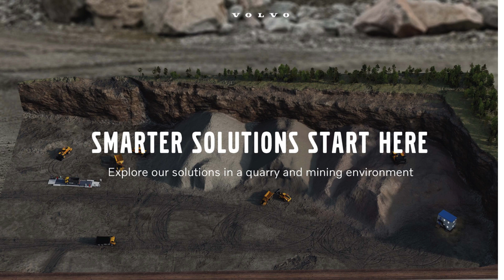Site Optimisation Queuing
🚀 Unlock the power of efficiency in quarry and mining operations! 💎⛏️Tired of long queues and underutilised resources? 😓 Volvo Construction Equipment Smarter Solutions is here to revolutionise your site! 💪

🔍 We tackle:
• Production inefficiencies
• Low utilisation rates
• Imbalanced production chains
• High production costs

🎯 Our goal? Maximise your site's potential and boost profitability! 💰The Volvo Advantage begins with our expert site optimisation. Let's transform your operations together! 🔄✨